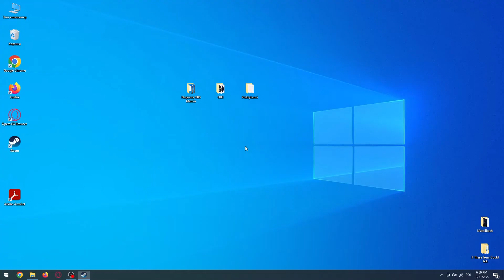Как сменить аккаунт в приложении Steam на пк / Сменить аккаунт Steam на компьютере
Если вы хотите узнать больше, смторите информацию у нас на сайте

Если вы задумались о том чтобы завести себе ещё один аккаунт Steam и теперь вы не знаете как можно сменить свой аккаунт на другой, то в этом видео мы расскажем вам как можно сменить аккаунт Steam всего за пару кликов. В сегодняшнем видеоролике мы расскажем вам как можно сменить аккаунт стим в приложении Steam на вашем компьютере, а так же как выйти и зайти в другой аккаунт Steam на ПК.

Как сменить аккаунт в приложении Steam на ПК? Как выйти из аккаунт и войти в другой в Steam? Как настроить аккаунты стим на пк? Где можно сменить аккаунт Steam на компьютере? Как настроить второй аккаунт стим па пк? Как войти во второй аккаунт Steam на компьютере?